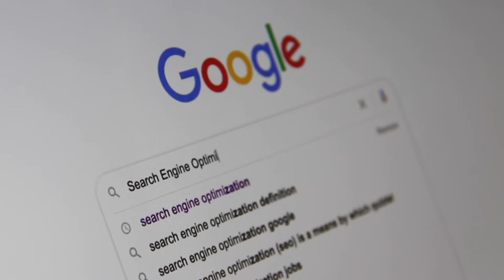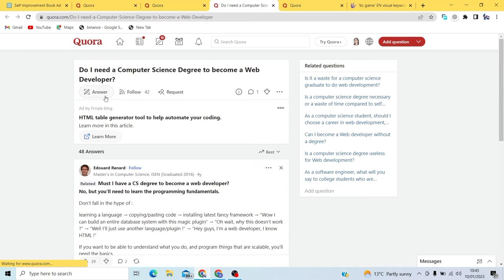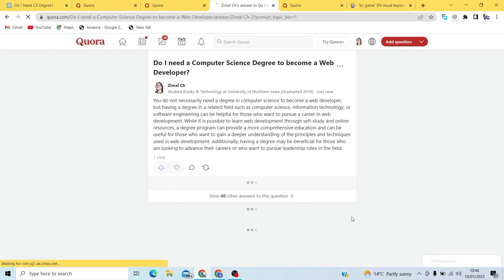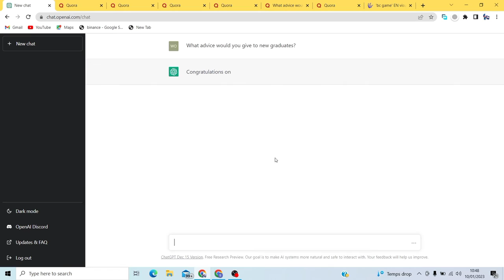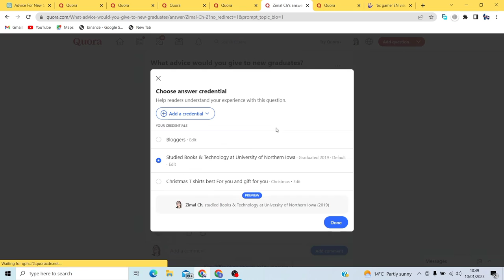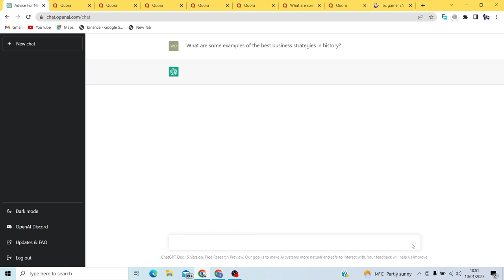Chat GPT Se Paise Kaise Kamaye Quora ko Use krte howy|| Earn money ChatGpT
Please join my telegram for any discussion

chatgpt,
chat gpt to make money,
chatgpt explained,
chatgpt trading bot,
chatgpt business ideas,
chatgpt jordan peterson,
chatgpt roblox,